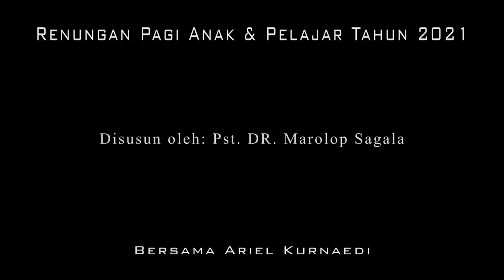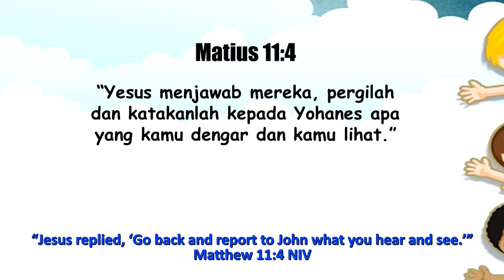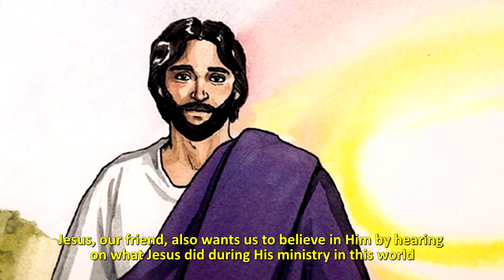Renungan Pagi Anak, 22 Februari - YOHANES PEMBAPTIS MENGUTUS MURID-MURIDNYA BERTANYA KEPADA YESUS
2⃣0⃣2⃣0⃣

         ◦•●◉✿[ *February 22* ]✿◉●•◦

*“ JOHN THE BAPTIST SENT HIS DISCIPLES TO ASK JESUS”*

╔ ஜ۩۞۩ஜ 9╗
📝 *Memory Verse: Matthew 11:4 NIV*
╚ ஜ۩۞۩ஜ ╝

– “Jesus replied, ‘Go back and report to John what you hear and see.’”

 Since John the Baptist cried out, preaching in the wilderness, many people have come to him, they have repented and asked to be baptized. There are also those who are his followers who are called his disciples.
 The ministry work of John the Baptist was one that faced great challenges. Not everyone was happy with the message and his advice or reprimands. He was arrested and imprisoned for rebuking and advising important people. The Bible says, “Now Herod had arrested John and bound him and put him in prison because of Herodias, his brother Philip’s wife.” – Matthew 14:3 NIV.
 “When John, who was in prison, heard about the deeds of the Messiah, he sent his disciples to ask Him” – Matthew 11:2 NIV. The question that was asked was to ascertain whether the Jesus whom John heard was the Messiah that they were waiting for. John wanted to make sure that the preaching he had done was right, for Jesus to come as the Messiah. Jesus did not give a yes or no answer. But “Jesus replied, ‘Go back and report to John what you hear and see.’” Jesus wanted to state that to know who He is, is from seeing and hearing of what Jesus had done. Jesus has ministered to “the blind receive sight, the lame walk, those who have leprosy are cleansed, the deaf ear, the dead are raised, and the good news is proclaimed to the poor.” – Matthew 11:5 NIV.
 Jesus was sure that with the message about what Jesus had done, therefore, John the Baptist believed and did not become disappointed, even though he was in prison. The belief of Jesus is true, because He is God who knows the best, that is why He said that John the Baptist was a great man.
 Jesus, our friend, also wants us to believe in Him by hearing on what Jesus did during His ministry in this world. And never be disappointed even though sometimes we face difficulties like those faced by John the Baptist. Make sure that starting today, never be disappointed to be a friend of Jesus.

*” YOHANES PEMBAPTIS MENGUTUS MURID-MURIDNYA BERTANYA KEPADA YESUS”*

╔ ஜ۩۞۩ஜ ╗
📝 *Ayat Hafalan : Matius 11:4*
╚ ஜ۩۞۩ஜ ╝

– “Yesus menjawab mereka, pergilah dan katakanlah kepada Yohanes apa yang kamu dengar dan kamu lihat.”

 Sejak Yohanes Pembaptis berseru-seru berkhotbah di padang gurun, banyak orang yang datang kepadanya, mereka bertobat dan meminta dibaptis.  Ada juga yang menjadi pengikut-pengikutnya yang disebut murid-muridnya.
 Pekerjaan pelayanan Yohanes Pembaptis adalah pekerjaan yang menghadapi tantangan besar.  Tidak semua orang senang kepada berita pekabarannya dan nasehat-nasehatnya ataupun tegurannya.  Dia di tangkap dan di penjarakan oleh karena menegor dan menasehati orang penting.  Alkitab berkata, “Sebab memang Herodes telah menyuruh menangkap Yohanes, membelenggunya dan memenjarakannya, karena Yohanes pernah menegornya” Matius 14:3.
 Ketika “di dalam penjara Yohanes mendengar tentang pekerjaan Kristus, (yaitu Yesus) lalu menyuruh murid-muridnya bertanya kepada-Nya” – Matius 11:2.  Pertanyaan yang diajukan adalah untuk memastikan apakah Yesus yang didengar Yohanes itu adalah Mesias yang mereka tunggu-tunggu.   Yohanes ingin memastikan bahwa pekerjaan pemberitaan yang ia telah lakukan adalah sudah benar untuk kedatangan Yesus sebagai Mesias.  Yesus tidak memberikan jawaban ya atau tidak.  Tetapi “Yesus menjawab mereka, pergilah dan katakanlah kepada Yohanes apa yang kamu dengar dan kamu lihat.”  Yesus mau menyatakan bahwa untuk mengenal siapa diri-Nya adalah dari melihat dan mendengar apa yang telah diperbuat oleh Yesus.  Yesus telah melayani “orang buta melihat, orang lumpuh berjalan, orang kusta menjadi tahir, orang tuli mendengar, orang mati dibangkitkan dan kepada orang miskin diberitakan kabar baik” – Matius 11:5.
 Yesus yakin bahwa dengan pesan perihal apa yang telah dikerjakan oleh Yesus, maka Yohanes Pembaptis percaya dan tidak menjadi kecewa, walaupun dia di dalam penjara. Keyakinan Yesus itu benar, karena Dia adalah Allah yang Maha tau, itulah sebabnya Dia berkata, bahwa Yohanes Pembaptis itu orang besar (terjemahkan the great man).
 Yesus sahabat kita itu juga mau agar kita percaya kepada-Nya oleh mendengar apa yang telah diperbuat oleh Yesus, selama pelayanan-Nya di dunia ini.  Dan jangan pernah kecewa walaupun kadang kita menghadaapi kesulitan seperti yang dihadapi oleh Yohanes Pembaptis.  Pastikanlah bahwa mulai hari ini jangan pernah kecewa menjadi sahabat bagi Yesus.